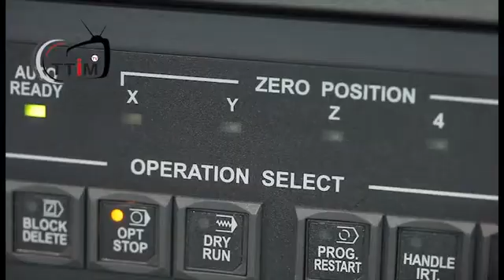Advanced Machine Tool Technology Developments - Sutin Vang - HSM Machinery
Metalworking machine tools are constantly being developed. TTIM TV was at Manufacturing Expo where we met Sutin Vang, the sales manager for HSM Machinery. Sutin tells us what he sees as the biggest developments in machine tool technology.